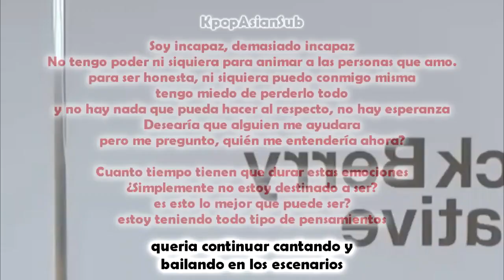[SUB ESP] QUEENDOM 2 | LOONA ESTUVO A PUNTO DE DISOLVERSE ('불도저 부장x독기 MAX 팀장') EP.3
queendom sub español
queendom loona sub español
queendom en español
queendom episodio sub español
[퀸덤2/3회] '불도저 부장x독기 MAX 팀장' 이달의 소녀를 리드하는 이브와 희진 퀸덤2 EP.3 | Mnet 220414 방송